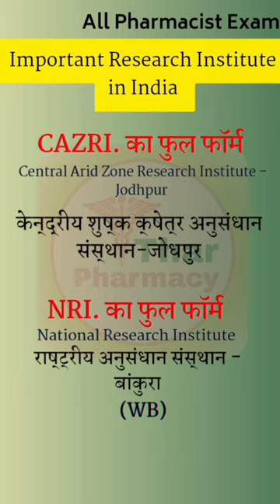Central Arid Zone Research Institute, Jodhpur | CAZRI ki full form kya hai | NRI full form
cazri, jodhpur ki sthapna
cazri wikipedia
cazri jodhpur recruitment
cazri, jodhpur address
cazri, jodhpur staff
cazri full form
cazri is located in
cazri headquarters
cazri jodhpur
cazri jodhpur in hindi
cazri jodhpur recruitment
cazri no
cazri full form
cazri full hd movie
cazri ka full form
cazri live
cazri and afri
काजरी जोधपुर
Thar Pharmacy
nri full form
nri indian
nri account
nri salary
nri information
nri country
new rules for nri in india
nri college
nri kya hota hai
nri wives
nri college bhopal
nri college gwalior
nri 29 bhakti
nri 29 production
new movie
nri account kya hota hai
nri new episode site account
AllMS pharmacist exam
ESIC pharmacist exam
HSSC pharmacist exam
RSMSSB pharmacist exam
Railway pharmacist exam
NHM UP Pharmacist exam questions
RRB pharmacist exam question paper
ESIC pharmacist exam question paper
Aiims pharmacist most MCQ
Pharmacist exam preparation
Most important question paper 2023
Emergency medicine list
Emergency medicine
Antibiotic injection
Pharmacy job vacancy
Pharmacy job
Pharmacy job in India
Pharmacy job vacancy 2023
government pharmacist vacancy 2023-24